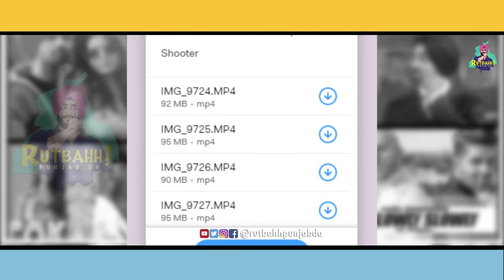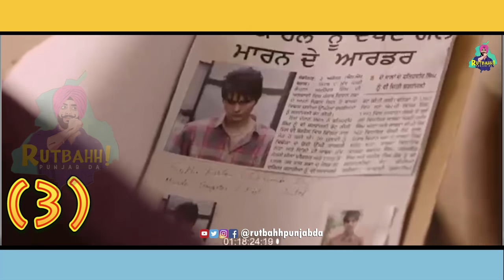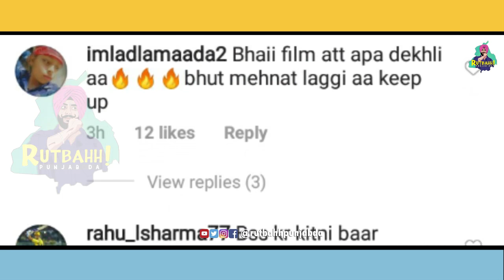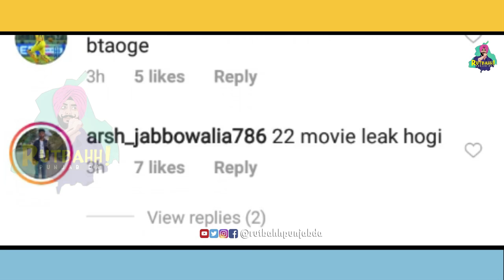5 Big Mistakes In Shooter Movie | Pollywood Updates | Rutbahh Punjab Da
shooter film diya 5 badi galtiya, te naal hi dekho eh film kis ne leak Kiti